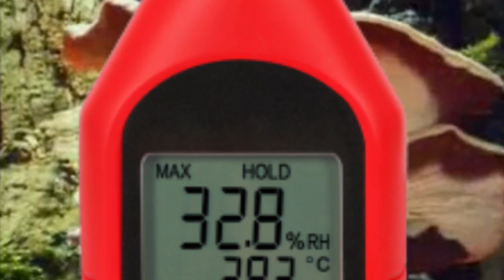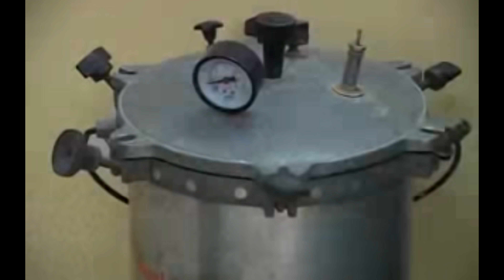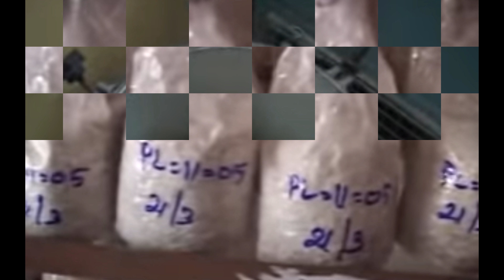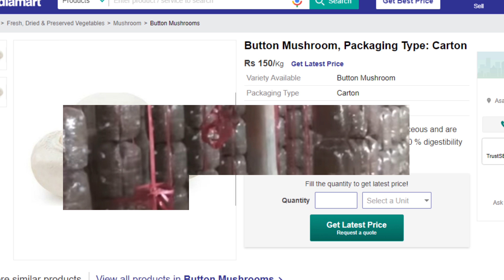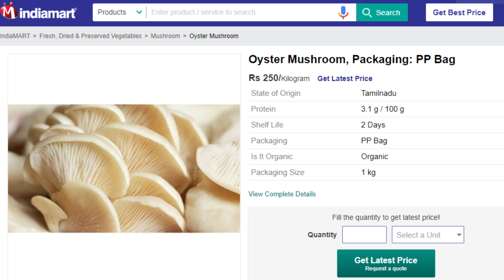Kalaan Valarpu Tholil-Mushroom Cultivation Business in Tamil-Low investment Business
இந்த வீடியோவில் நாம் காளான் வளர்ப்பு பற்றி அடுக்கடுக்கான தகவல்களை பார்த்தோம் இதுவும் அதிக உணவு தேவை கொண்ட பொருள்தான் அதனால் நல்ல சந்தை மதிப்பு உண்டு. இதை போன்ற சிறந்த பிசினஸ் ஐடியாக்களை பெற மறக்காமல் டக்கர் பிசினஸ் ஐடியாஸ் சேனலை தொடரவும்.
In this video we have seen lots of information about Mushroom farming which is also a food item and therefore has good market value.

For Crystal clear instruction kindly read this book.

Vithaihal ingu sendru vangalaam
BM MUSHROOMS Spawn , 1 Kg
Nema Organic Garden and Courtyard Mushroom Seeds - 50 Pcs

மறுப்பு:
* இந்த சேனல் வீடியோக்கள் தகவல் நோக்கங்களுக்காக மட்டுமே.
* எந்தவொரு வணிக இழப்பிற்கும் இந்த சேனல் பொறுப்பல்ல.
* எந்தவொரு தொழிலையும் தொடங்குவதற்கு முன் நீங்கள் உங்கள் சொந்த ஆராய்ச்சி செய்ய வேண்டும்.

Before starting any business i suggest you to get proper training and knowledge from the manufacturer of the machine.

* This video is created only to provide business information about above said business.
* This channel is not responsible for any profit or loss in any business it depend on business strategy and your hard work.
* You must research and acquire knowledge yourself before starting of any business

Business ideas in Tamil - low investment business ideas - Farming Business ideas in Tamil - large scale business ideas in Tamil - தமிழ் வணிக ஆலோசனைகள் - விவசாய வணிக யோசனைகள் தமிழில் -  குறைந்த முதலீட்டு வணிக யோசனைகள் - how to start a farming business in Tamil - பண்ணை தொழில் தொடங்குவது எப்படி.